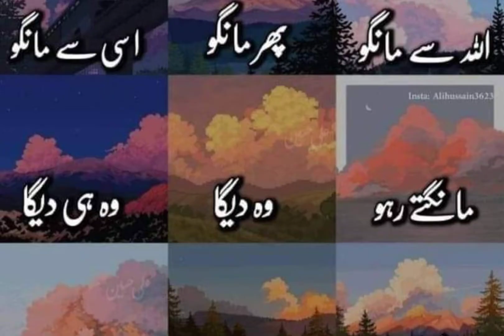Mixed Vegetables soup Recipe |Restaurants style soup| Healthy Weight lose Virgin Soup| Aasan Zindagi